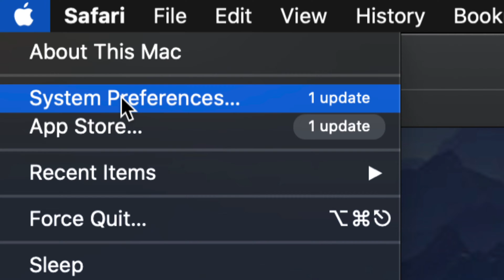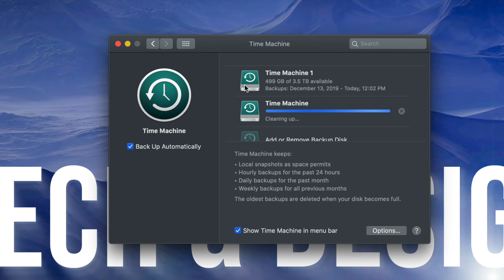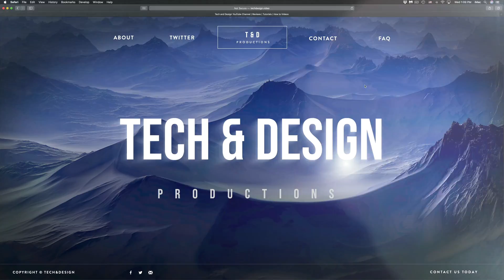How to Update to macOS Catalina 10.15.4 - iMac, iMac Pro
Update iMac to the latest macOS